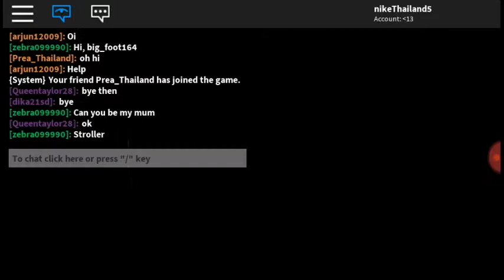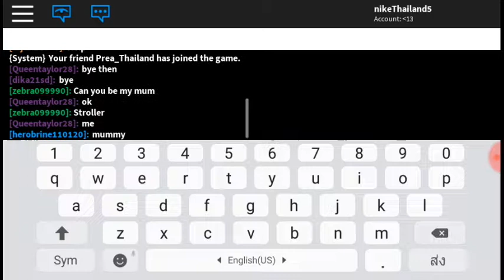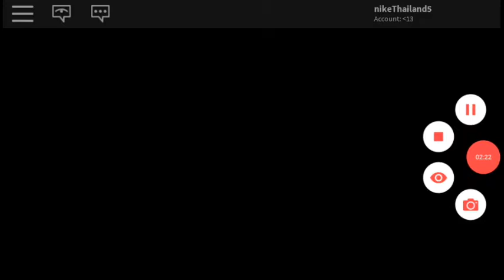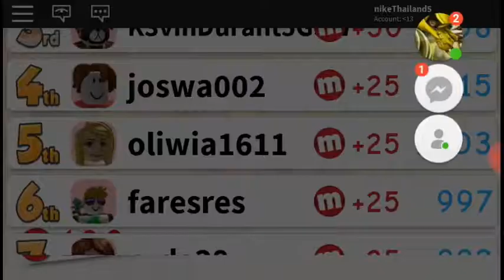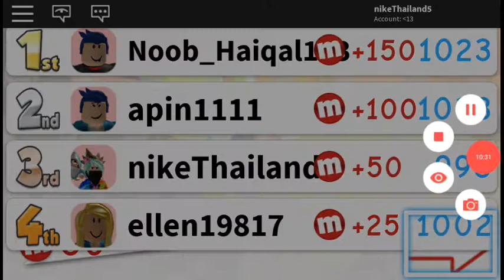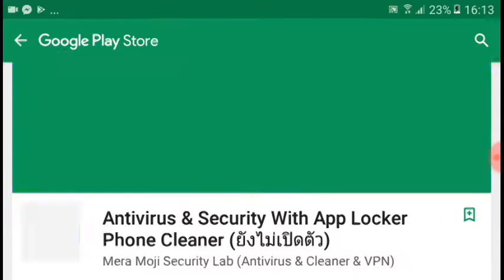ออข้าขับรถสนุกมาก😀😀